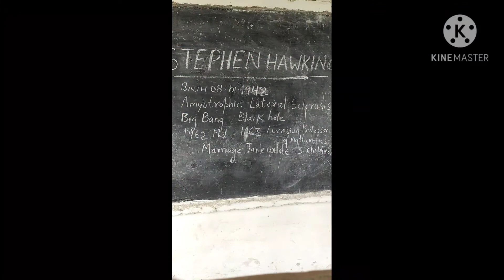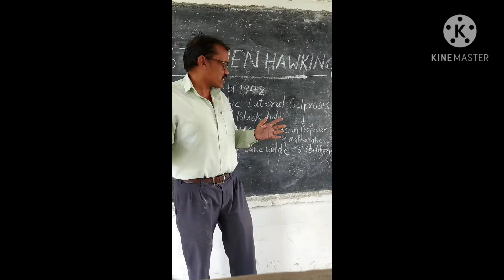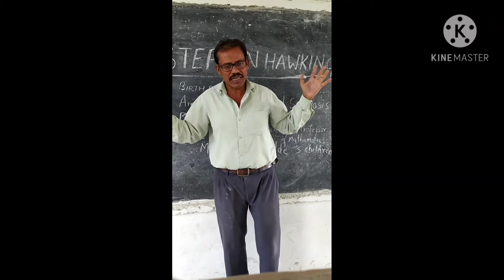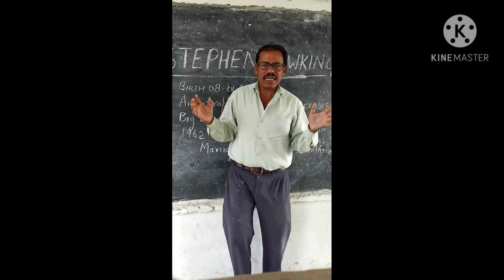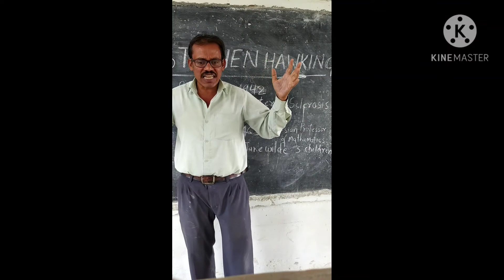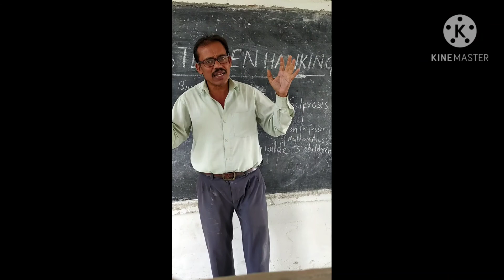STEPHEN HAWKING (BIOGRAPHY)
Inspirational videos by Sanjay